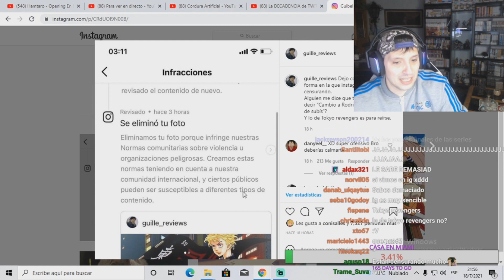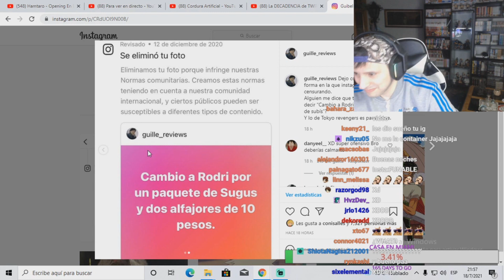GUILLERMO REVISTAS ES CENSURADO POR INSTAGRAM 😡